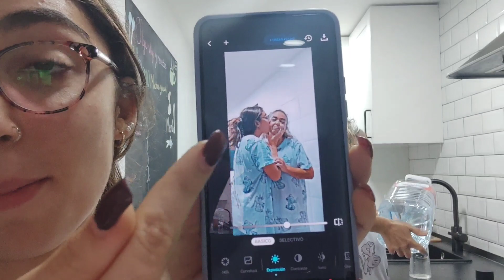Os cuento que me ha pasado esta semana